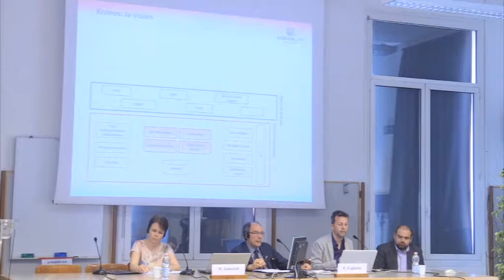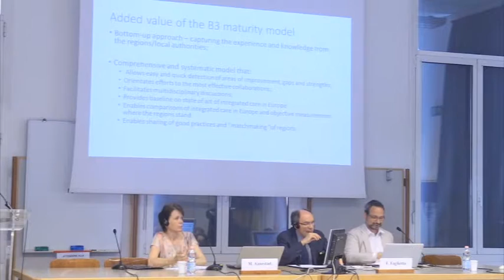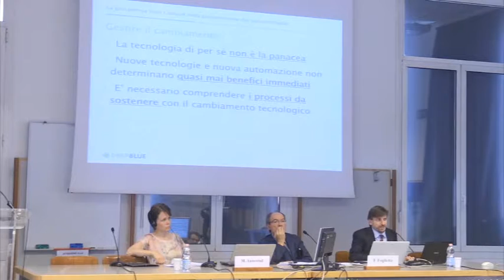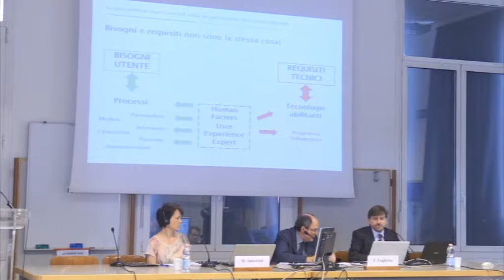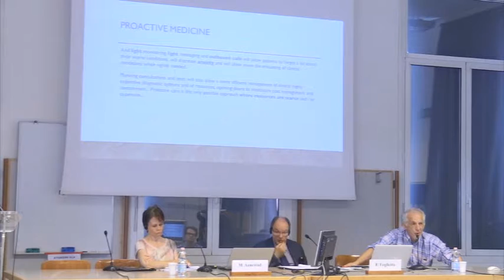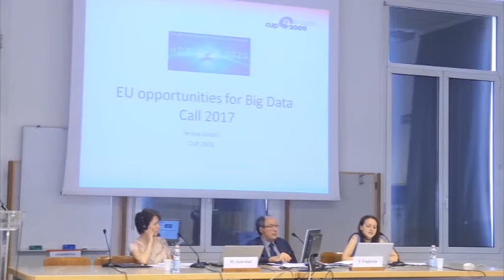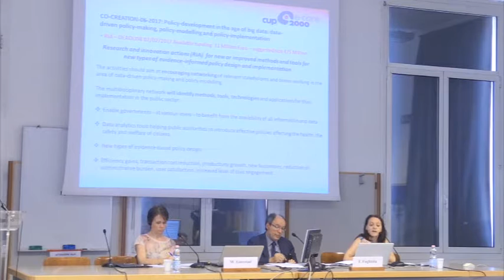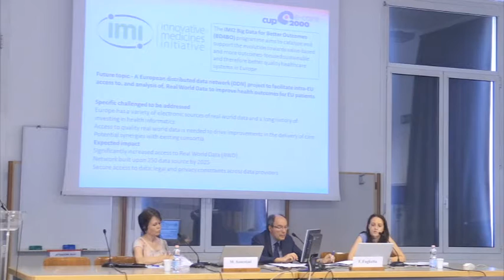International eHealth Workshop - Bologna, 7 giugno 2016 - Dibattito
Interventi della sessione mattutina del giorno 7 giugno 2016.

Dibattito e conclusione dei lavori
Best practice eHealth in Europa:
Azioni per il futuro
Creazione di un network europeo
Progettualità europea in ambito Horizon 2020

Dibattito